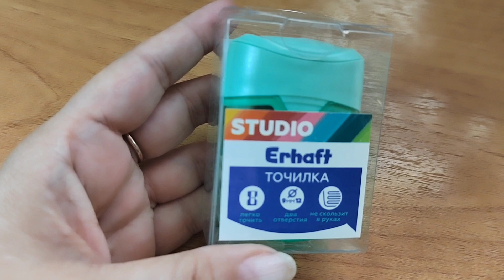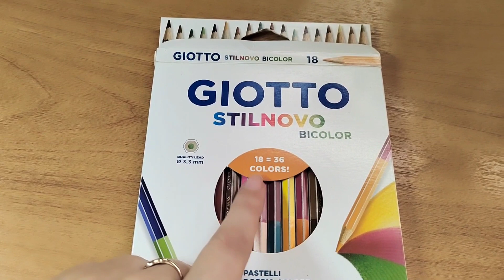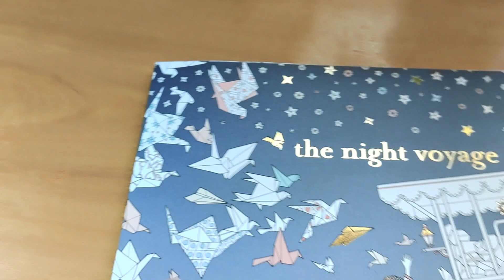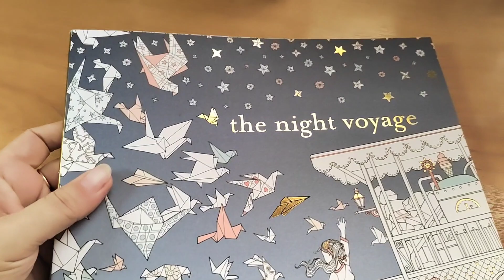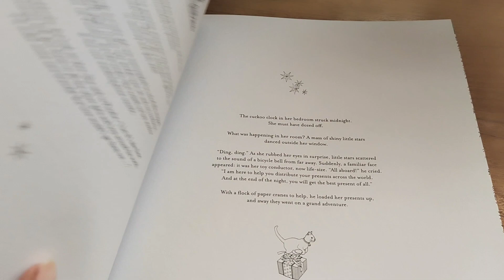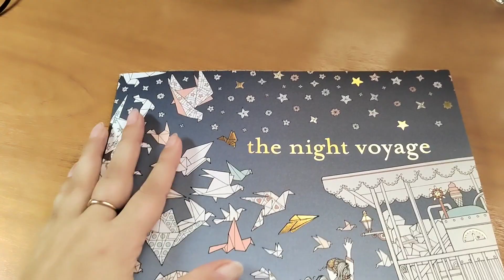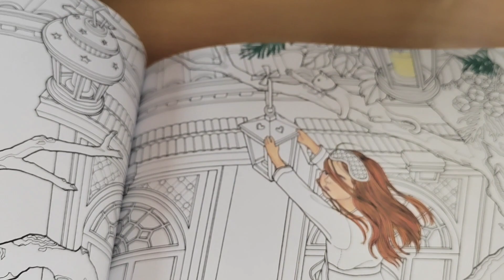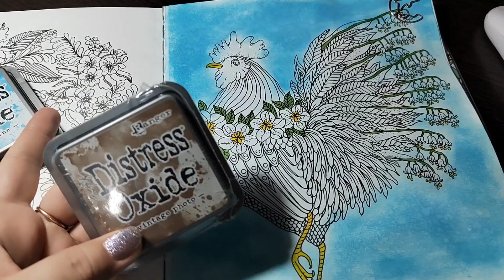ХОББИ ВЛОГ№50: НОВАЯ РАСКРАСКА/ПОКУПКИ/начинаю новую раскраску